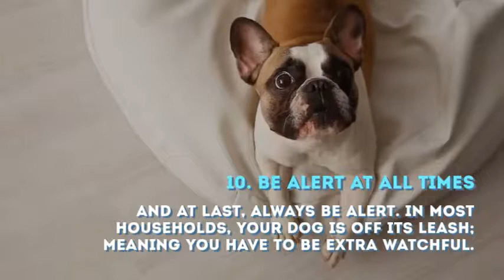Responsible Dog Ownership Month: Being A Responsible Pet Parent | BudgetVetCare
September is Responsible Dog Ownership Month. To become a Responsible Pet Parent, here are some valuable tips you should keep in mind.